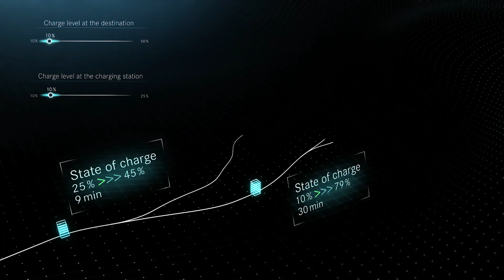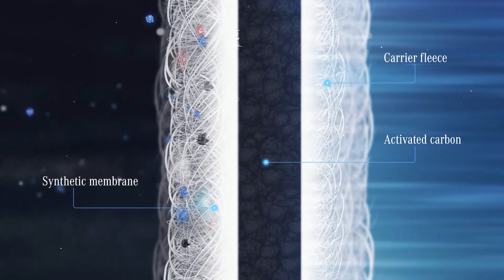Mercedes EQS 580 4matic with 524 hp and 770 km WLTP range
More details about the new EQS 580 4matic with 524 hp (184 hp at the front and 347 hp at the rear)
Charging speed up to 200 KW DC, an optional 22 KW at AC.
Charging 300 km in 15 min, or from 10 to 80 % SoC in 31 min

EQS 580 4matic with 524 hp goes in 4.3s to 100 kph.
EQS 450+ with 333 hp (rear wheel drive)
two batterie options: 90 kWh or 107,8 kWh.